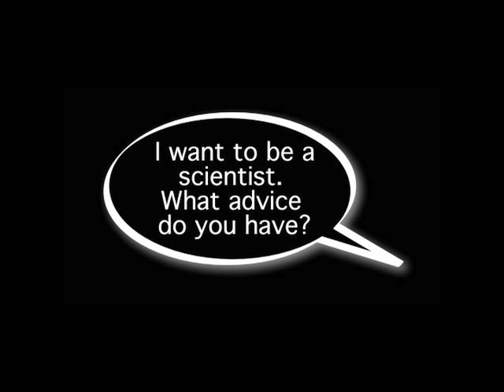TWS: Pardis Sabeti Offers Advice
Research biologist offers advice on becoming a scientist